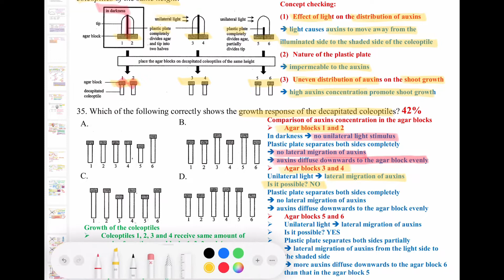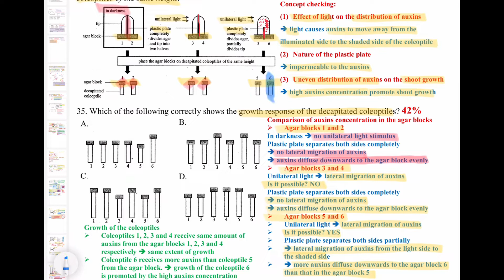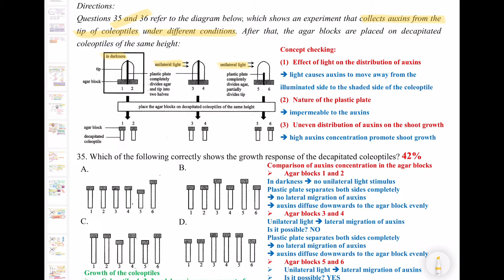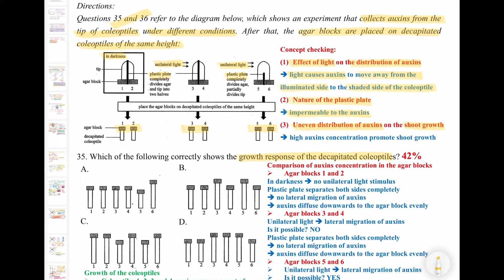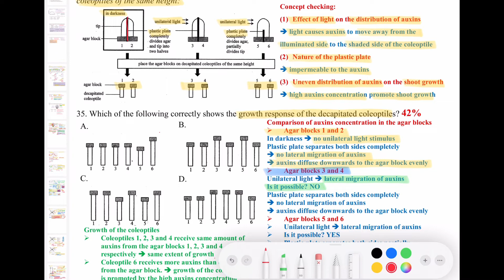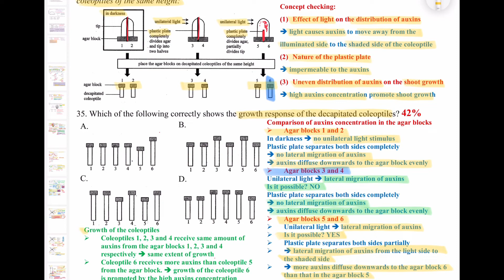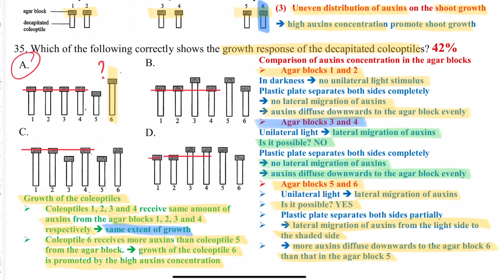破解SBA│DSE Bio│HKDSE 2016 MC Q35│tropism experiment 向性實驗│auxins 生長素│Faith Education {雙語Bilingual}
梁公語錄

0:00 廣東話
4:30 English